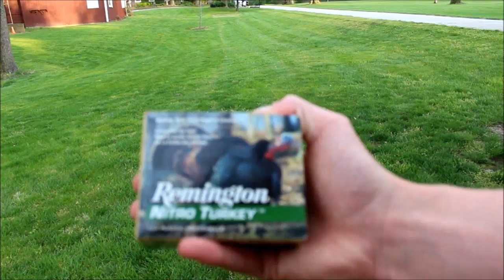Indiana Youth Turkey Hunting 2017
Youth Turkey last year panned out so this year hopefully will be the same!

●SnapChat ⇨ martintd

▶Camera Gear
● Big Camera
● Chest Strap